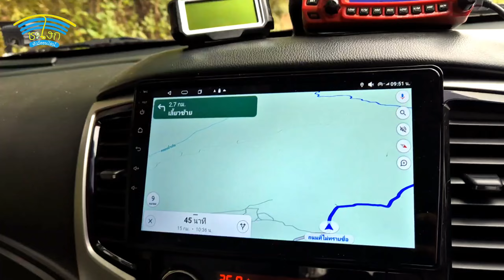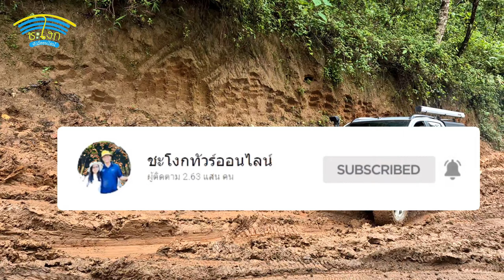อมก๋อย-ดอยโปเปอร์ EP.2 เส้นทางอ้อฟโรดอมก๋อยบ้านพะกะเซ เนินแรก 25 คันก็ครึ่งวันแล้ว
เส้นทางฝนตกหนักพอสมควร เส้นทางอ้อฟโรดอมก๋อยบ้านพะกะเซ เนินแรก 25 คันก็ครึ่งวันแล้ว